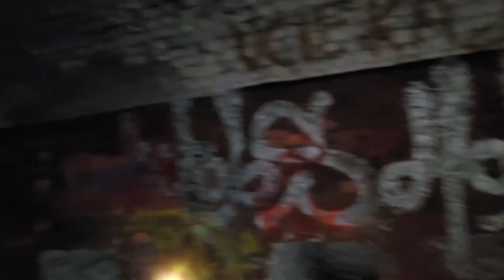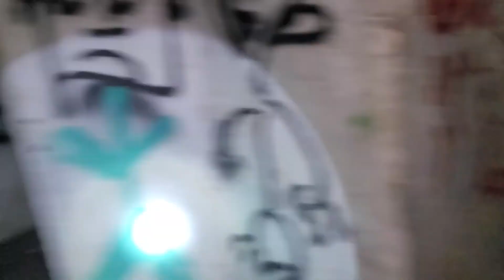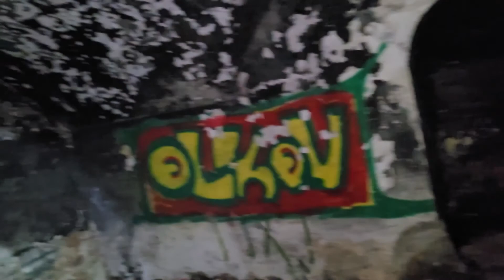Warszawa Vlog - Sobieskiego 100, Dom Kaczora, Fort Bema i inne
Wszystkie linki dotyczące tego filmu:

Film z drona Sobieskiego 100 od 8:40:

Sprzęt:
kamera:
Nikon D3200 z mikrofonem Synco S6E
Klawiatura: Mad Dog GK900
Montaż:

Komputery:

MSI Bravo 15
Karta Graficzna: AMD Radeon RX 5500 M 4 GB GDDR 6
Procesor: AMD Ryzen ™5 4600 H 6 rdzeni, 12 wątków, 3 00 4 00 GHz, 11 MB cache) Chipset
Ram: 8 GB (SO DIMM DDR 4 3200 MHz)

MSI GF75 Thin 8RD

Karta Graficzna Nvidia Geforce GTX 1050Ti GDDR5, 4GB
Procesor Intel Core i5 8300H
RAM 8 GB DDR4 SDRAM